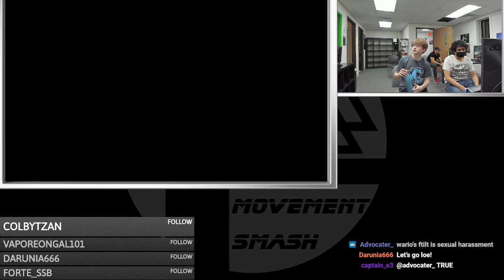Movement Smash # 62: LOE1 (Wario) vs Spectral (Lucina)